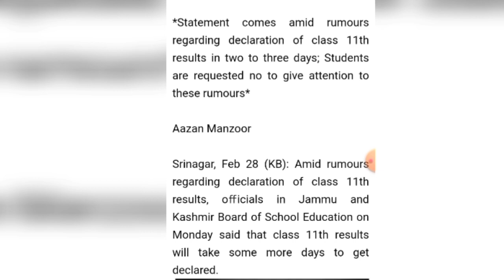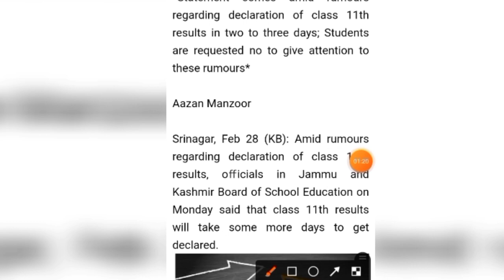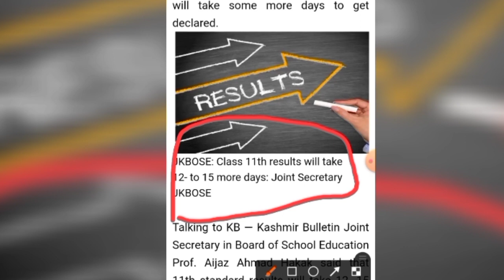Jkbose 11th class result update Kashmir division|| Jammu division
A/a to everyone wlcm back to my youtube channel..

 Jkbose class 11th result update Kashmir division/ Jammu division.